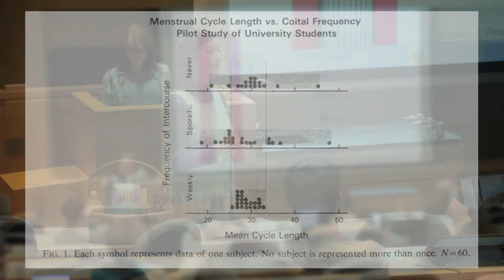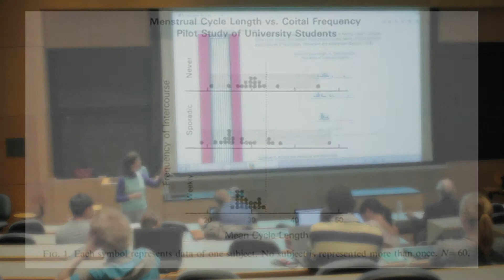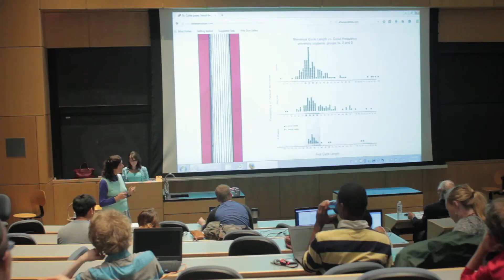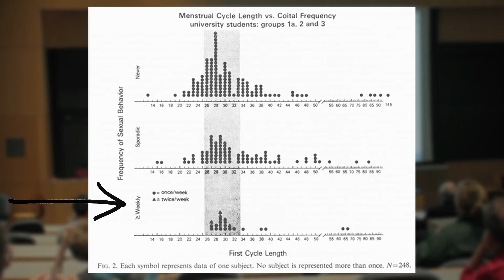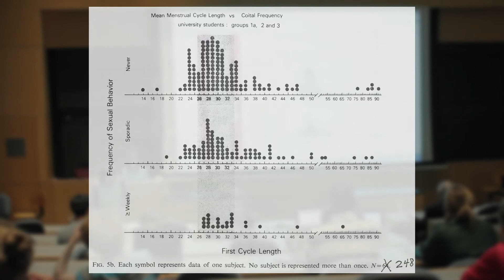02. Sexual Behavior Frequency and Menstrual Cycle Length in Mature Premenopausal Women